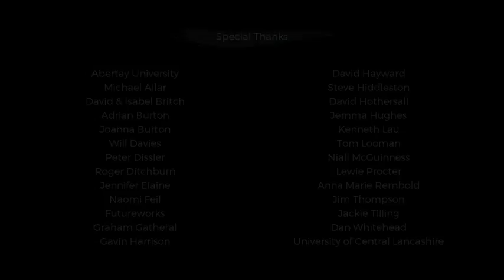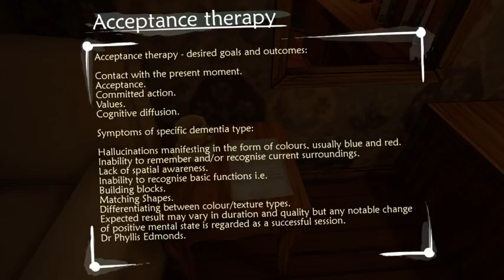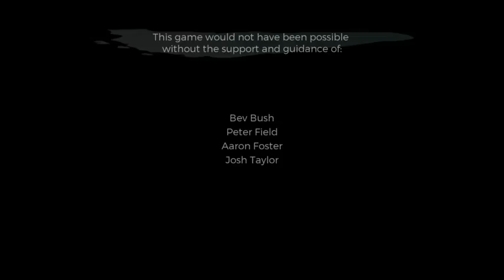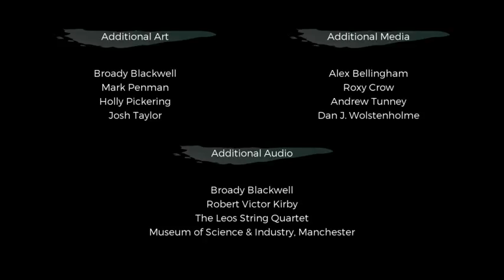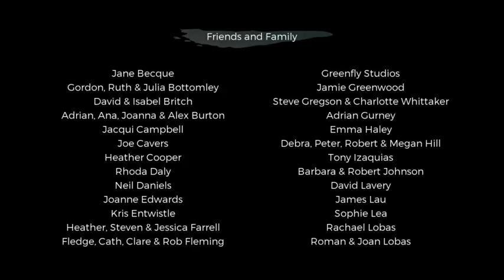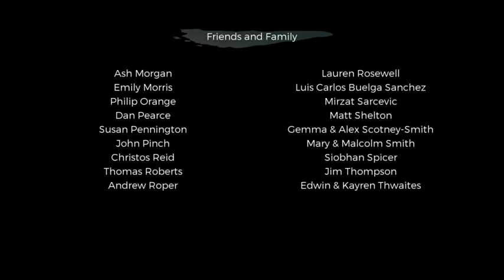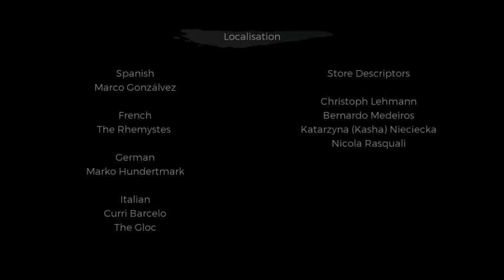Ether One Part 3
The endings. With a new save file. Also 100%.